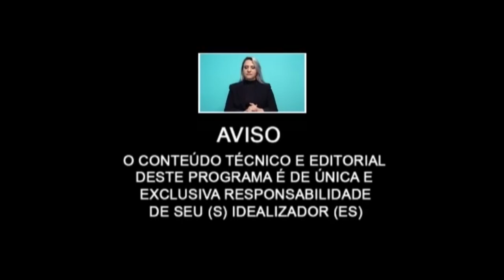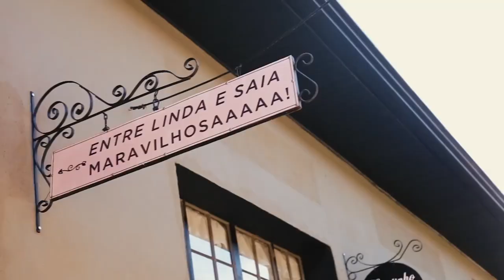Vagas de emprego, oportunidades de fim de ano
Reginaldo Barros - Gerente da Agência dos Trabalhadores